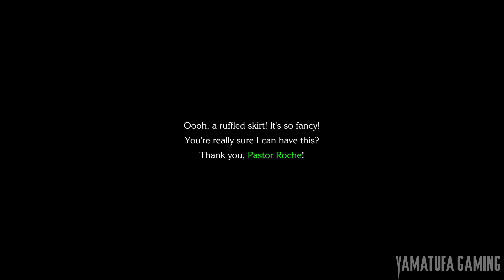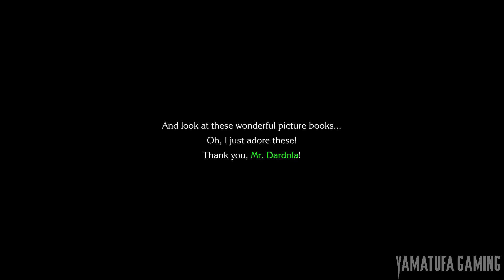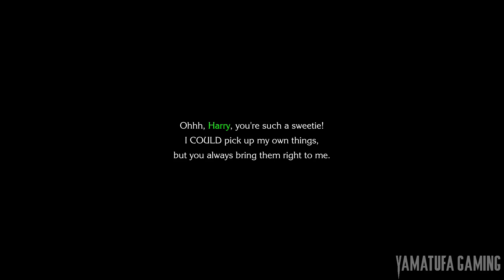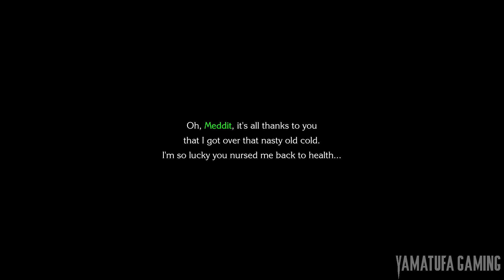Chocobo's Mystery Dungeon EVERY BUDDY [Switch] - Gameplay Walkthrough Part 6 Chapter 5 (1/3)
Chocobo's Mystery Dungeon EVERY BUDDY [Switch] - Gameplay Walkthrough Part 6 Chapter 5 (1/3) - No Commentary